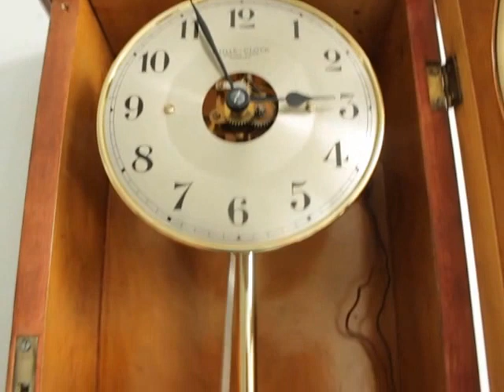sold! BULLE Wall TOP!! Clock Antique Electric High Gloss French BRONZE France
BULLE Wall TOP!! Clock Antique Electric High Gloss French BRONZE France